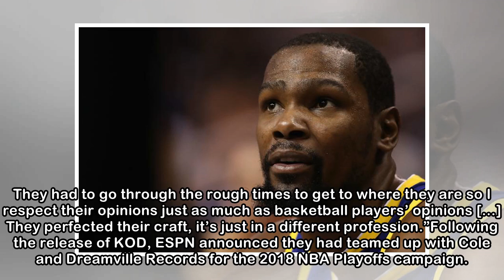Kevin Durant on J. Cole's 'KOD': 'I Feel Like He Was in My Head'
To absolutely no one’s surprise, Kevin Durant is a big fan of J. Cole’s latest album. Following the Warriors’ Saturday morning practice, reporter Jabari Young asked the star forward what he thought of...